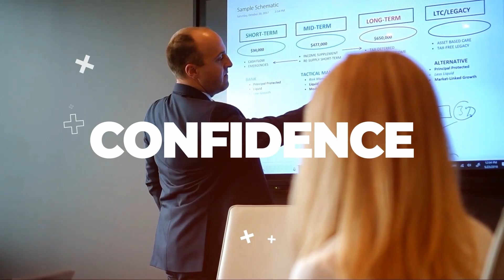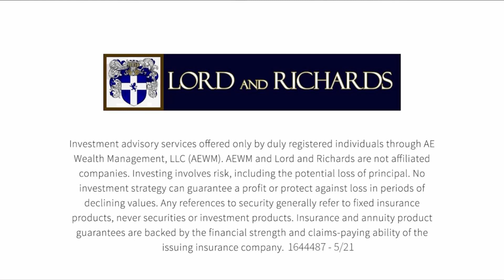Secrets to Finding the Best Place for Your Money!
In this episode of the Lord and Richards Show, Colin shares his advice on where to put your short term or emergency money, and how much makes sense.